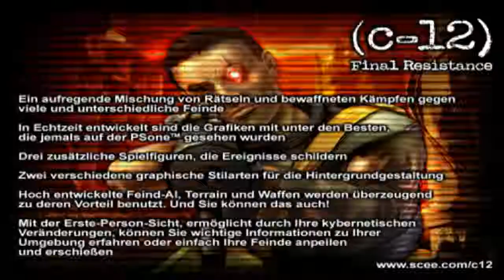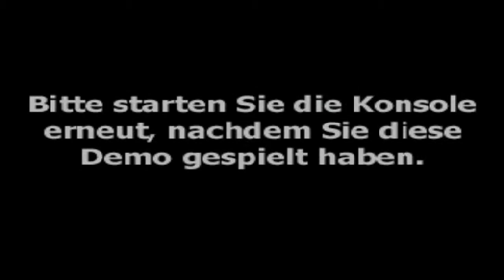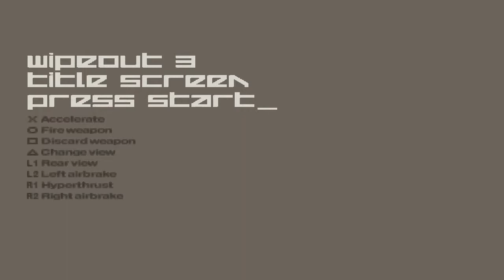Playstation One Demo-Samstag: 05 2001 (C12, Wipeout 3 und mehr...) [deutsch]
In dieser Reihe geht es um alte Playstation 1 Spiele die auf den guten alten Demo-CD's drauf waren.

Die Spiele:C12 Final Resistance
                Killer Loop
                Wipeout 3